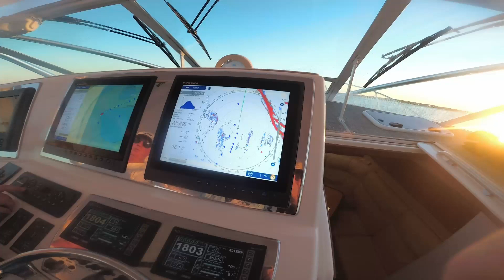Musgrave rough copy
Gold Coast to Lady Musgrave 05/2021